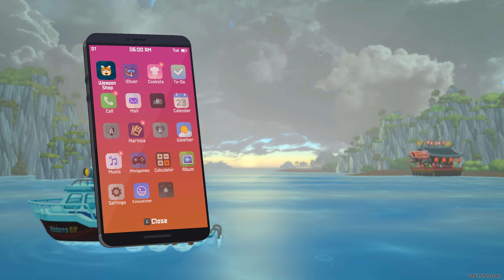DAVE THE DIVER Part 10 : Follow The Octopus, Eh...A Ventriloquist? Whale, And Carrying Princess Ramo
Talking in Part 10

Pc DAVE THE DIVER

How is she doing that! I cant see her mouth move at all.

The sea people are waiting for us! We need a translator to communicate with them and to understand them. Oh wowweee an octopus is playing with us and a HUGE WHALE! Oh wow we can upgrade our weapons now..and also check out my farm! Fish..actually no..its a shark farm for the money.
Thanks to MINTROCKET on creating a spooky experience with diving into water and also running a restaurant